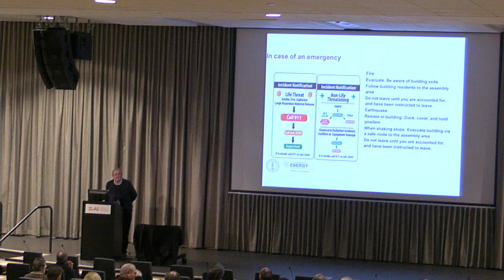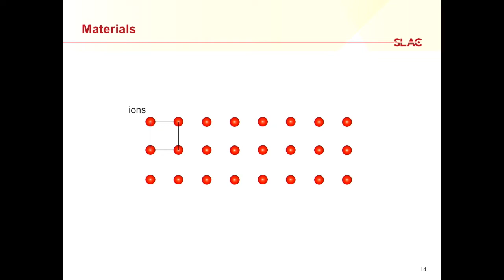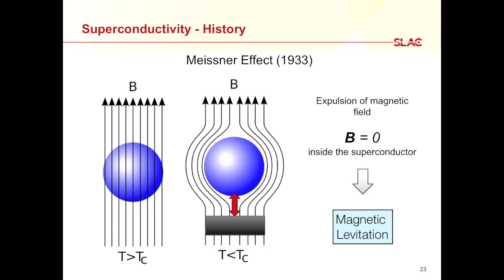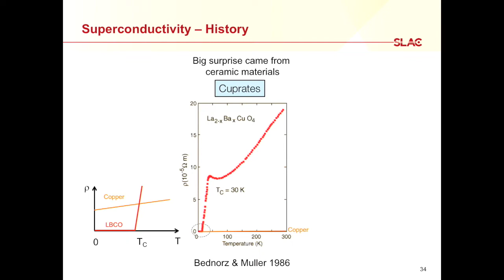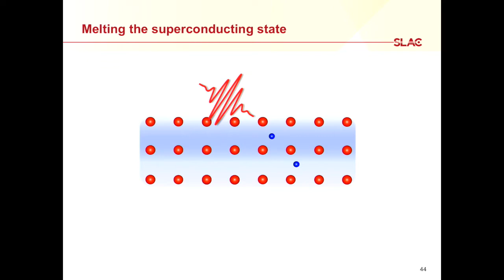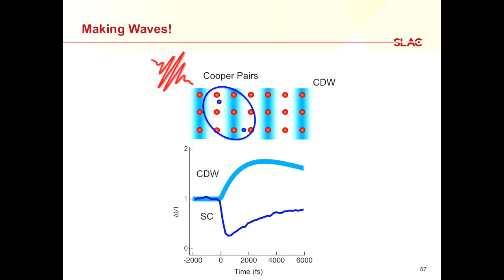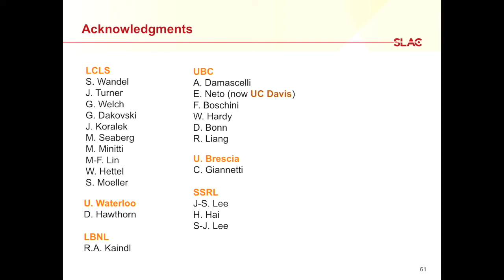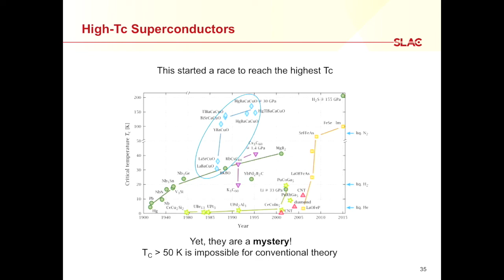Public Lecture | Making Waves in a Superconductor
Description:
Superconductors are materials in which electric current flows freely, without resistance. They are used to create the powerful magnetic fields needed to operate MRI machines and levitate high-speed trains, and have even served as building blocks for quantum computers. While most metals can become superconducting at temperatures close to absolute zero, more complex materials can superconduct at higher temperatures. Can we discover what makes these materials so special?  This lecture will describe experiments at SLAC that use optical and X-ray lasers to create waves in high-temperature superconductors and observe how the materials “breathe” at the atomic level. We hope to find a path to materials that are superconducting at room temperature, making this exotic phenomenon available for everyday applications.

About the Speaker:

Giacomo Coslovich has spent his career studying complex materials using ultrafast lasers. He did his graduate research at the University of Trieste, Italy, receiving his PhD in 2011. He then took a postdoctoral position at Lawrence Berkeley National Laboratory. In 2015, he became a staff scientist at SLAC, where he studies high-temperature superconductors using SLAC’s LCLS X-ray laser.